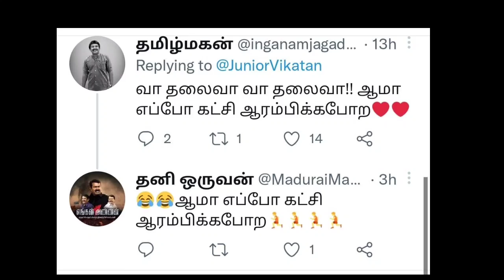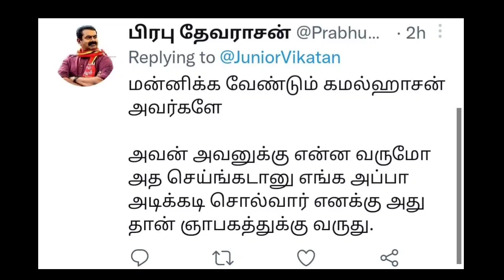அரசியலில் சாதிப்பேன் கமல் அதிரடி | Seeman | Dmk | Ina viduthalai